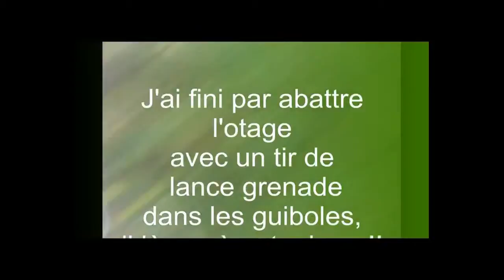08 09 2013 Le Prisonier